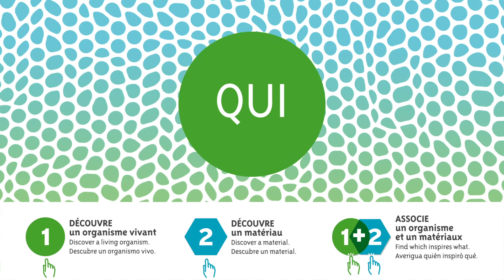Motion design Palais de la Découverte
Motion design pour l'AO sur l'exposition au Palais de la Découverte "Matière d'avenir" ou comment la nature inspire la science. Ce motion occupe les écrans de l'exposition sur lesquels le public interagit.
Le principe est l'utilisation du morphing pour montrer que le vivant est source d’inspiration pour la chimie de nos matériaux.
Conception et animation  : Kissagram Design